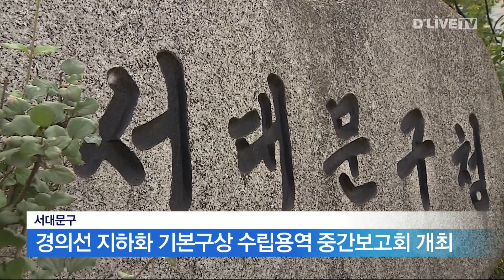"경의선 지하화 되나?"…서대문구, 경의선 지하화 기본구상 수립용역 보고회 개최 / 딜라이브 뉴스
【 앵커멘트 】
서대문구가 경의선 지하화 및
입체복합개발 기본구상 수립용역을
지난해 3월에 착수한 데 이어
최근 용역 중간보고회를 열었습니다.

【 VCR 】
보고회에선 도시계획과 건축 등
관련 분야 전문가들이 참석해
용역사로부터 기본구상 추진사항을 듣고,
올해 9월까지 시행될 용역 방향 등을

구는 이번 용역을 바탕으로
철도 지하화 실현 방안을 도출해
국토교통부가 수립하는 종합계획에
반영할 수 있도록 노력할 것이라 전했습니다.

한편, 올해 1월
철도 지하화 및 철도부지 통합개발에 관한
특별법이 국회 본회의를 통과하면서
지상철도 지하화 근거가 마련됐습니다.